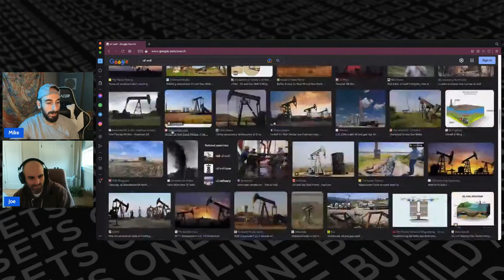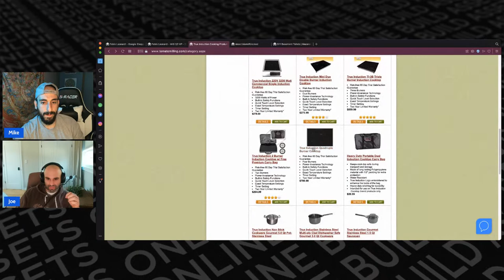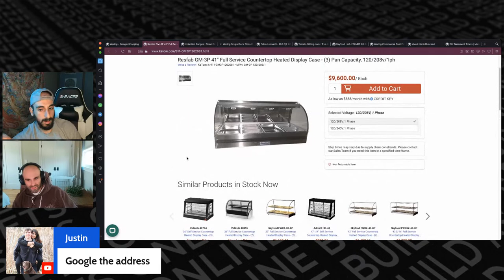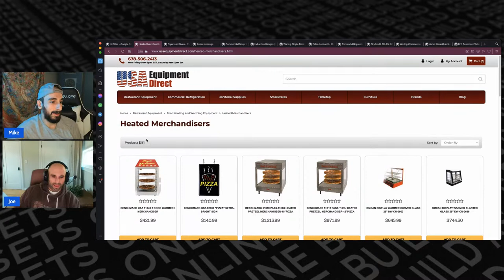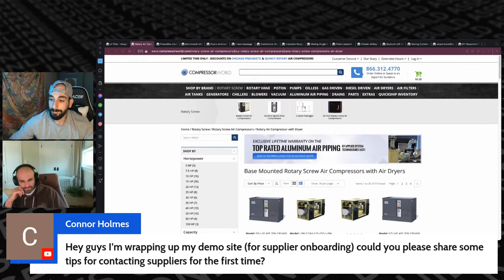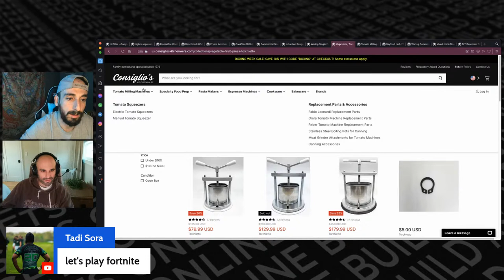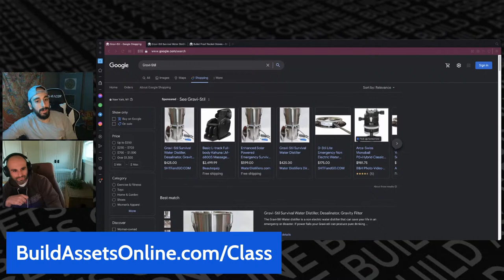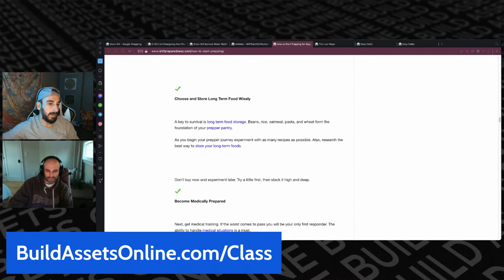SECRET Dropshipping Products Ripe For The Taking in 2023